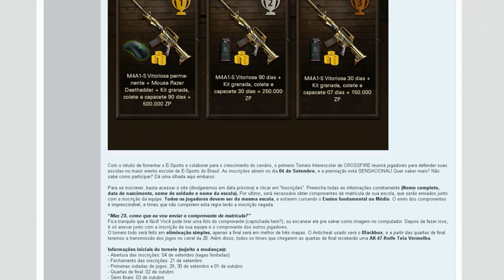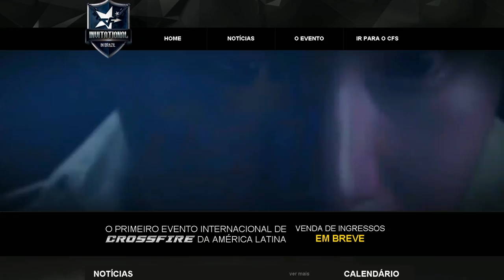[CF] StroiterNews #2 - Att Independência, CFS, Torneio Interescolar!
♦ LEIA DESCRIÇÃO

• Gostou ? Like/Fav

♦ COMPUTADOR

• VGA ( Placa de Vídeo ) : ECS Black Edition GTX560 1GB DDR-5

• RAM : 16 GB DDR-3 / 4 x 4 GB

• HD : 1 TB 7200 RPM / SSD 120GB Kingston

• FONTE : 700W Reais

• MOBO : P8H67

♦ EQUIPAMENTOS

• MOUSEPAD : Goliathus 2013 ALPHA

• TECLADO : BlackWidow 2013

• Edição : Sony Vegas Pro 12

• Áudio : Audacity

♦ MÚSICAS

OBRIGADO !